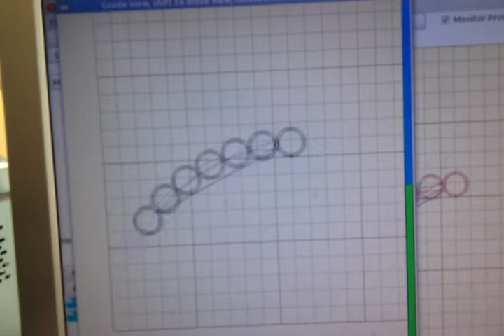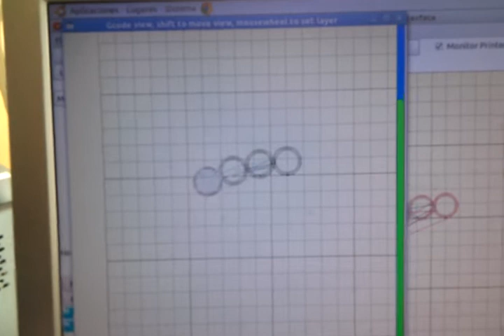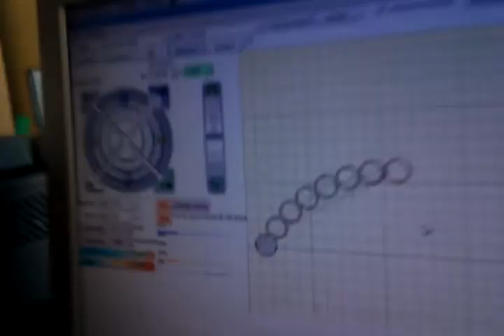Large print! Prusa Mendel 3D printer "Halcon Milenario"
Otro vídeo mostrando mi impresora 3D, algo mejorada. En el vídeo anterior estaba imprimiendo un engranaje, se ha auto-actualizado :)